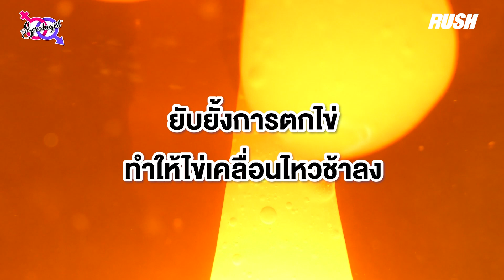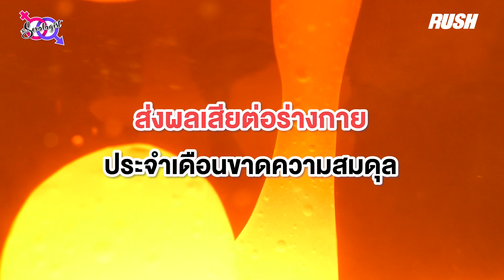ยาคุมฉุกเฉิน วิธีใช้ที่ถูกต้อง ความปลอดภัย? | โดย นพ.อติวุทธ | The Sexologist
ยาคุมฉุกเฉิน วิธีการใช้อย่างไร กินตอนไหนที่เหมาะสม ความอันตรายของยา และอื่นๆ อีกมากมายที่มีข้อสงสัยกับยาชนิดนี้ ลองไปฟังคำตอบเกี่ยวกับยาคุมฉุกเฉิน เพื่อนำไปใช้อย่างถูกต้อง เหมาะสมที่สุด

ยังมีรายการอื่นๆ น่าสนใจอีกที่